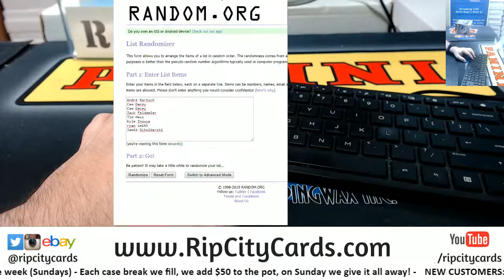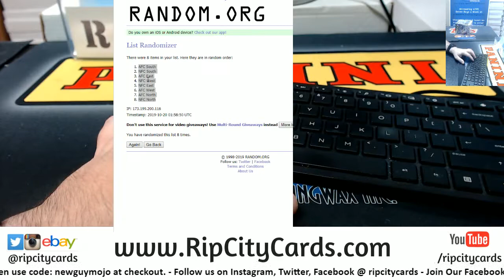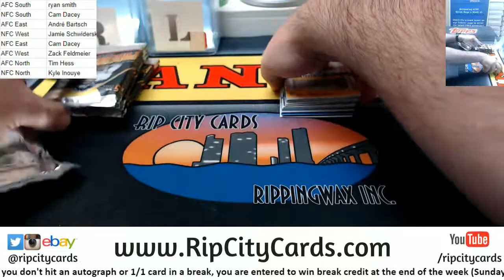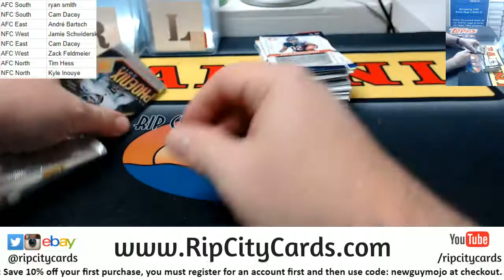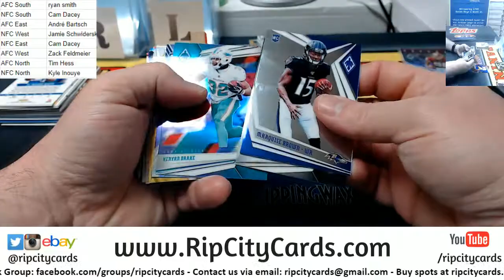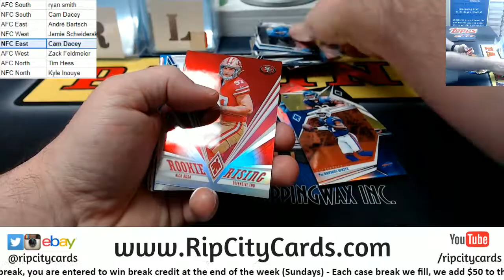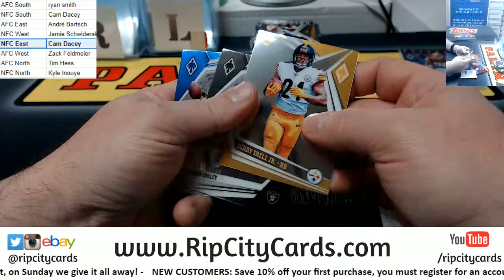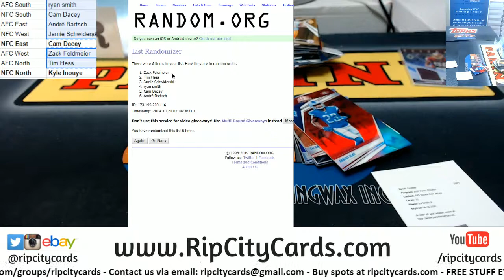2019 Phoenix Football 1 Box Random Division #12 RCC